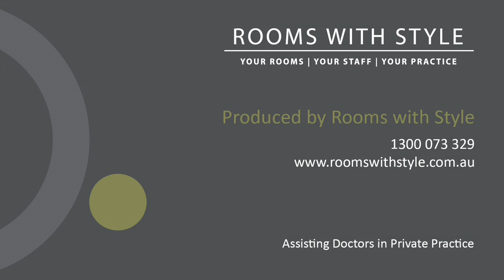ROOMS WITH STYLE Dr Domenic Robinson Mini Promo